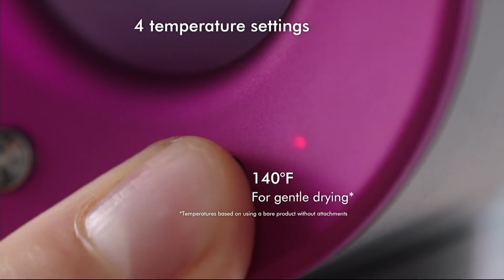Dyson Supersonic Hair Dryer w/3 Attachments & Non-Slip Mat on QVC